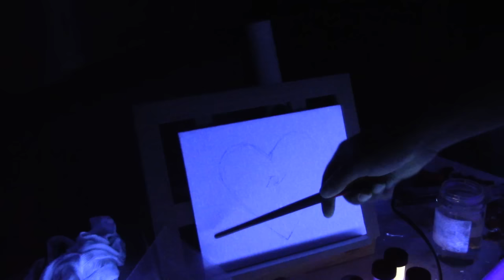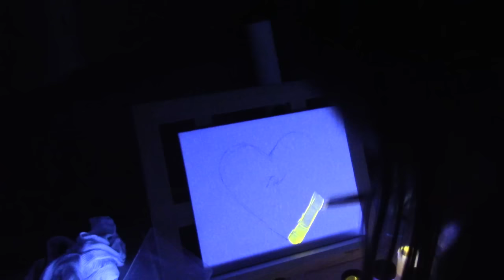Binaural ASMR: Blacklight Painting Red/Green Heart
Hi Wanderers,
Today I am doing a viewer suggested video of black light painting. I bought some acrylic paint that glows under the black light and paint on a small canvas board. This is my first time painting in 15 years and my first time using acrylic paint, I had a lot of fun. The binaural microphone is placed behind the canvas so you should be able to hear ear to ear brushing.